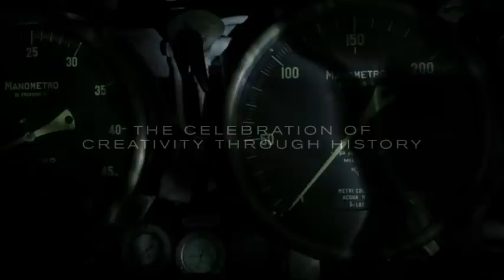OFFICINE PANERAI SIHH 2013 Collection teaser video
OFFICINE PANERAI SIHH 2013 Collection teaser video, directed by Luca Perazzoli and produced by FSP-Kapsel